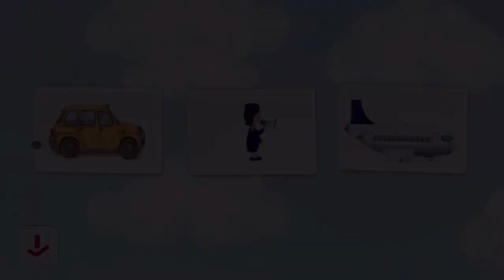Tiny Airport Video for Kids by Wonderkind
In this video:
airport security,
airport fight,
airport announcement,
airport accident,
airport alarm,
airport animation,
airport bus,
airport dance,
airport luggage,
airport landing,
airport terminal,
airport vehicles

Can you fly the plane? Discover the airport with our seek and find activity book, including more than 90 interactive stories, whimsical sounds, and loads of fun!

++ Our interactive activity books have been downloaded more than 4 million times
++ Kids aged between 3 and 6 will enjoy an entertaining and fun insight into the exciting world of the airport - with truly interactive adventures!

In three scenes featuring around 90 hidden adventures and chances to uncover surprises, kids aged between 3 and 6 will learn about the various areas of the airport. They’ll also get to discover loads of zany, lovingly detailed stories:
-- Scene 1: Arrival by taxi, check-in, and security check
-- Scene 2: Waiting at the departure gate, boarding call, and departure
-- Scene 3: Airborne with all the other passengers and flying the plane yourself

HIGHLIGHTS
Stories about the airport and flying the plane
+ Why can’t the knight pass through the security check?
+ What’s the dog doing on the runway?
+ Which stowaways have hidden themselves in the belly of the plane?
+ Can the pop star also sing, or only dance?

+ Timed game elements for slightly older children: Guide Lisa through all the areas of the airport and help her in the process!

... and lots more besides:
+ Help airport staff sort suitcases, assist passengers to the plane, load the suitcases, check the engines, start the plane, etc.
+ Additional spring version: discover the airport at spring time.